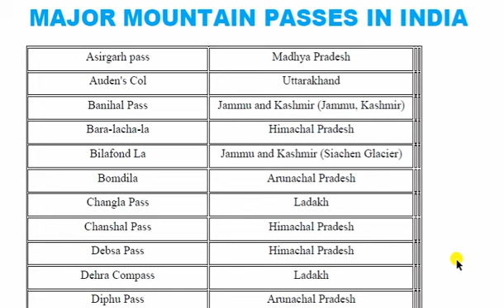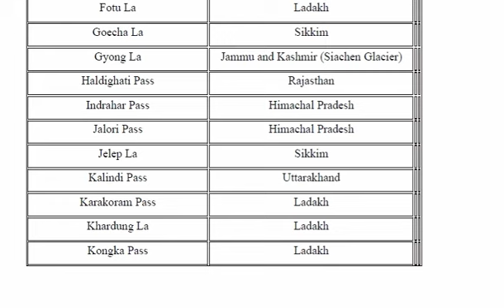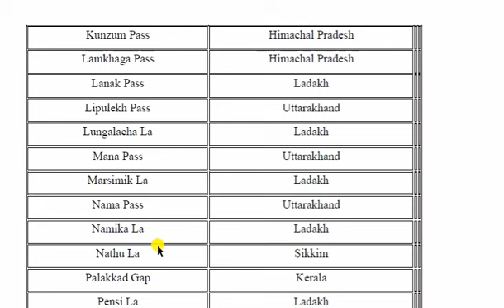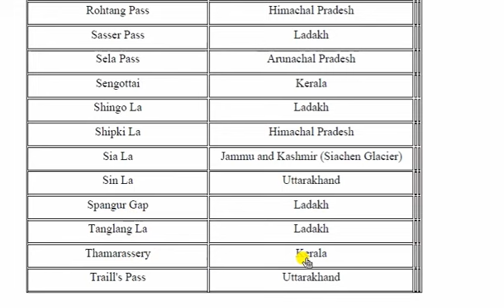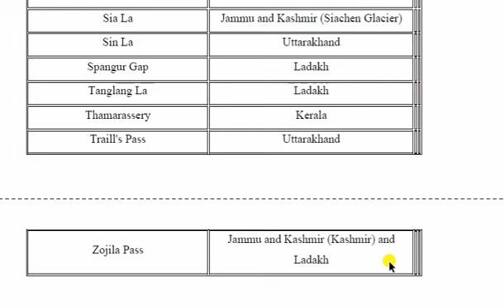major mountain passes in india | bharat ke pramukh darre |ssc |bank |railway |defence